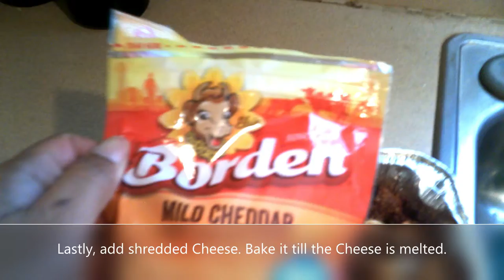Cooking Chilli Mac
My first ever cooking video. I know it sucks as it's my first time.